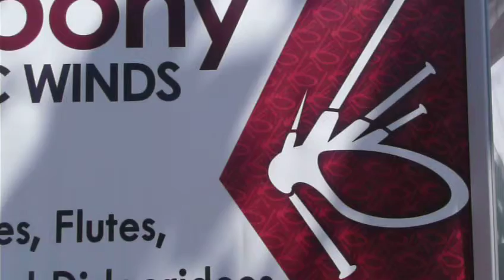CELTIC IN THE NORTHWEST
TAKING SOME VIDEOS AT THE FOLK FESTIVAL AT THE MEMORIAL WEEKEND,JUST FOUND SOME INTERESTING FOLKS CREATING THEIR PIPES AND CELTIC INSTRUMENTS. ENJOY THE VIEW.BUY A CELTIC INSTRUMENT SOMETIME.AND THEN GIVE IT AWAY. LOL